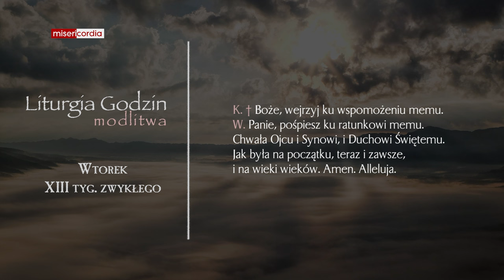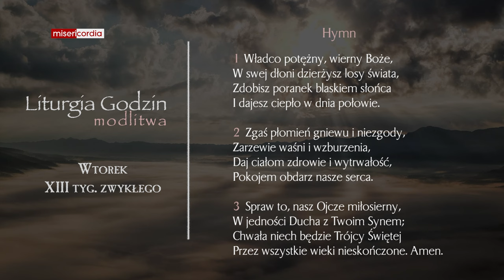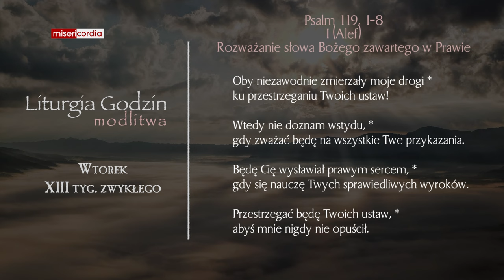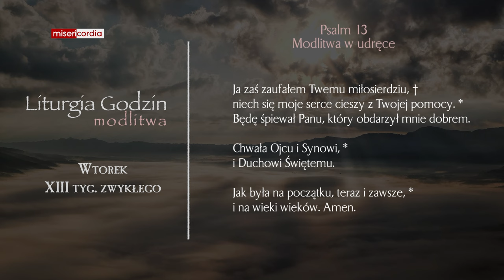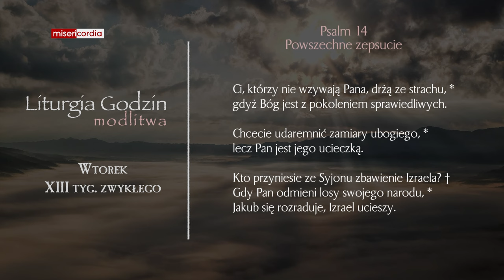Liturgia Godzin | Modlitwa Południowa | Wtorek, XIII tyg. zwykłego